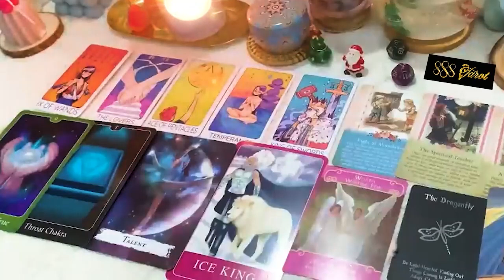ARIES APRIL 2024 - DOESN’T MATTER WHAT THEY DO. YOU’RE MOVING FORWARD ARIES APRIL TAROT LOVE READING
Hello!!!